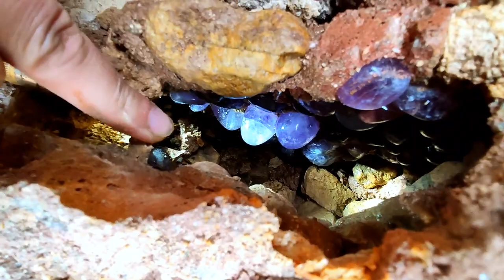Ancient dinosaur eggs, fossils? Volcanic lava cave. Figured agate was discovered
We sincerely invite you to become a channel diamond member
You'll get member-exclusive videos and faster Q&A

The stones featured in the video have not been authenticated and its value cannot be determined.
Some clips in the video may conflict with reality, please watch carefully